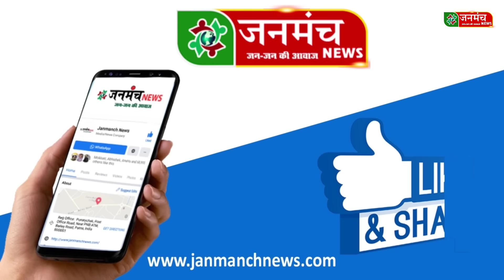किसान आंदोलन में कूदा क्रांतिकारी फौजी भाई, गोदी-मोदी पर फूटा भयंकर गुस्सा! Kisan Andolan Delhi